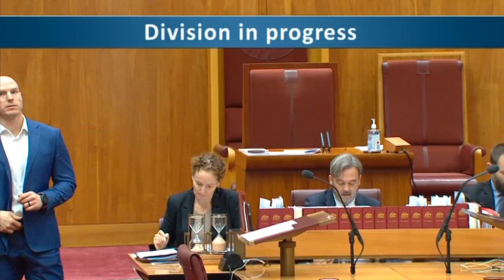Senate Sitting - 30 March 2023